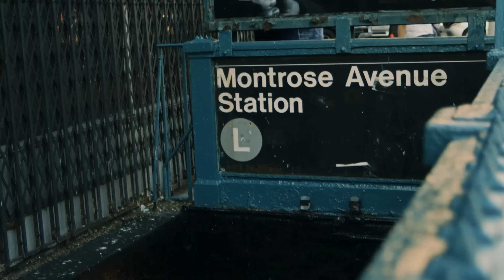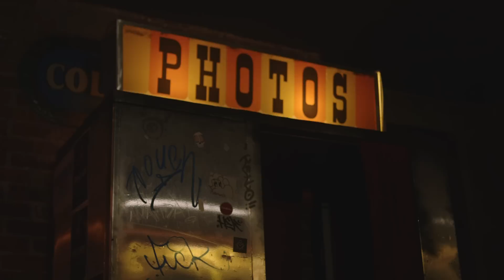Elliot & The Ghost - Turn off Your Radar (Official Music Video)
Directed by Anton William Blake